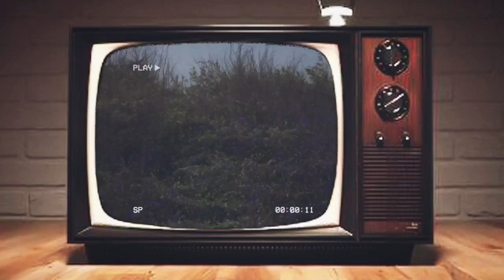I love you 3000 on Old TV